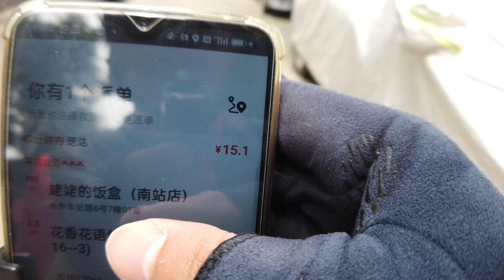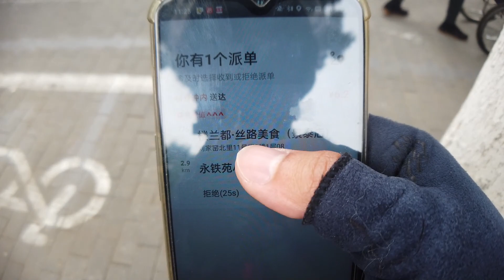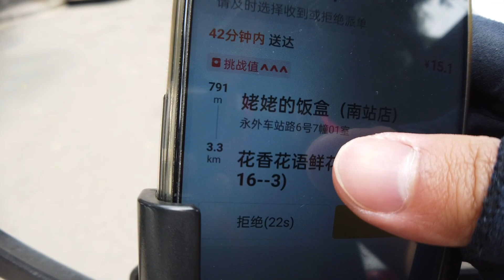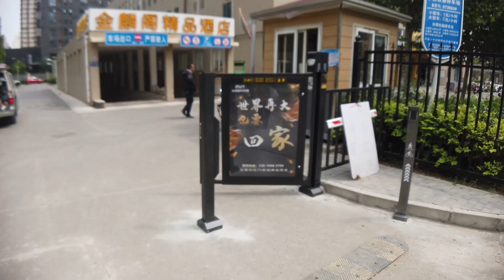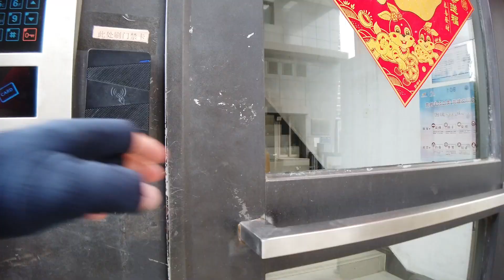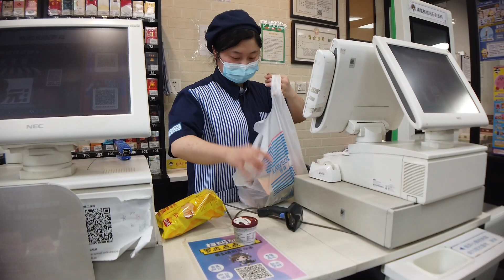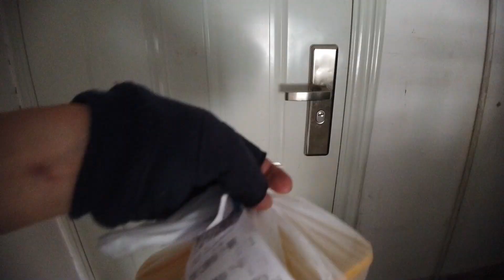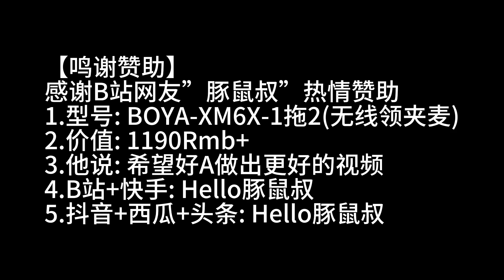【送餐】我在大陸送外餐的第46天│網友看了我送外賣的視頻心裏受不了│以為我很慘賺錢還很辛苦│快樂的我又回來了你看還能把訂單舉高高│送餐時間記錄為1130至1430【EP451】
名稱：在北京各地送外賣(第46期)
找我: WarnerChen (Wechat)
找我: WarnerChen2 (Line)